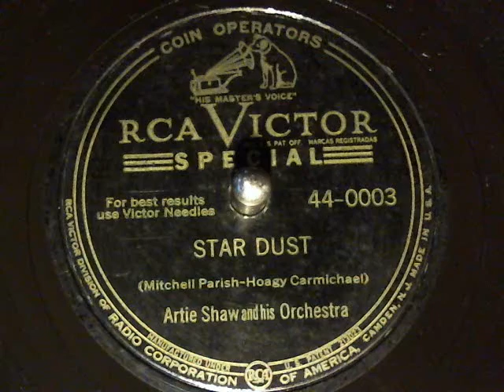Artie Shaw & His Orch-Star Dust Victor (Coin Operators) Records-78-3B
Artie Shaw & His Orch-Star Dust Victor (Coin Operators) Records-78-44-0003B-194?. new finds from Toledo's Glasscity Record Show Oct 28, 2012